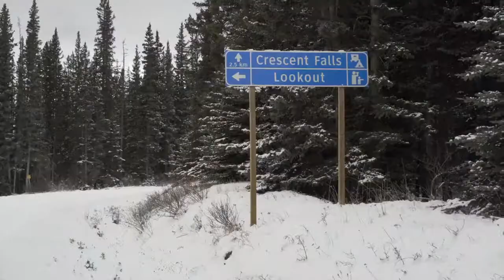Crescent Falls with Pursuit Adventures in DTCountry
Stephen and Angelina visit Crescent Falls in David Thompson Country on a tour with Pursuit Adventures.  Here is part two of the tour at Abraham Lake.

Crescent Falls is on the Bighorn River which flows into the North Saskatchewan River.

The Drive on the David Thompson Highway through Rocky Mountain House and Nordegg to Abraham Lake is very scenic and you can often take pictures of bighorn sheep or feral horses.

People looking for services in the area can find them in Nordegg or Rocky Mountain House.  In the winter Nordegg has 2 gas stations, a restaurant, hotel and many cabins or lodges to rent.  In the summer there are even more services.